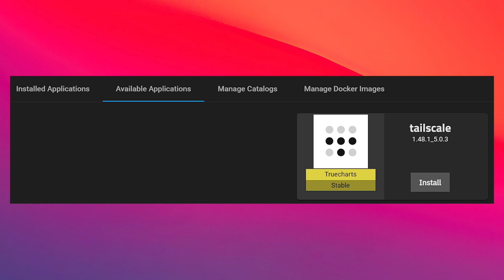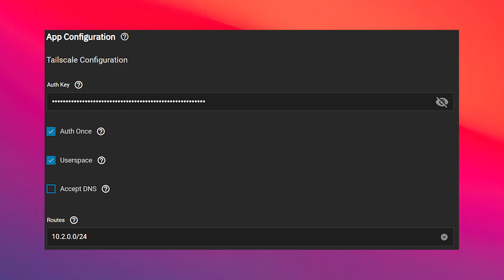How to Set Up Tailscale On TrueNAS Scale (Step By Step)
How to Set Up Tailscale On TrueNAS Scale Learn how to set up Tailscale on TrueNAS Scale step by step. This guide shows you how to install, configure, and connect Tailscale for secure remote access to your TrueNAS server. Perfect for beginners who want an easy VPN setup on TrueNAS Scale.